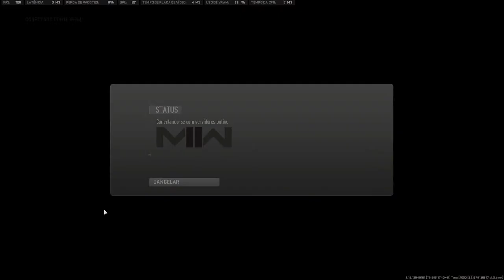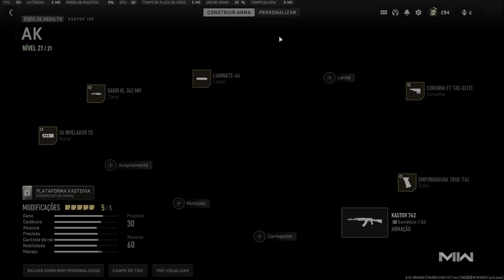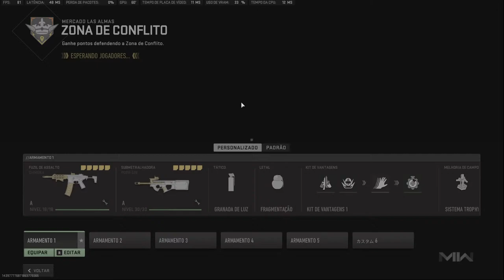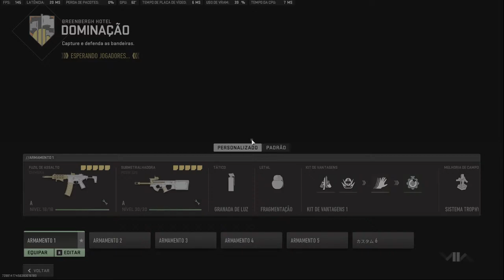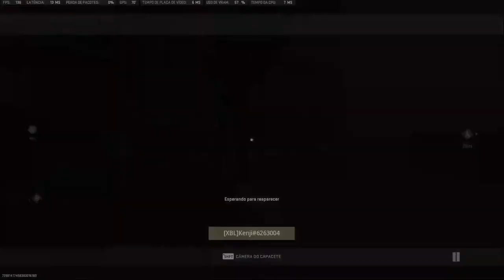Play just for fun !!!